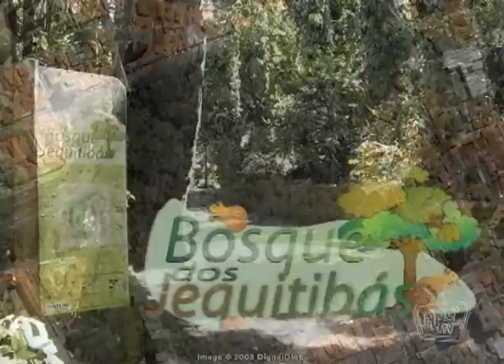Bosque dos Jequitibás - 01 de março de 2013